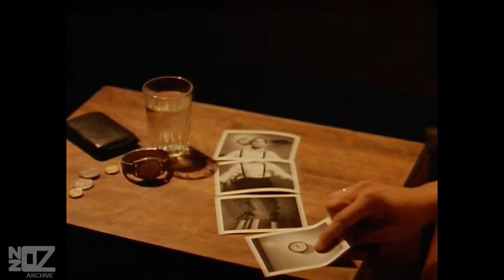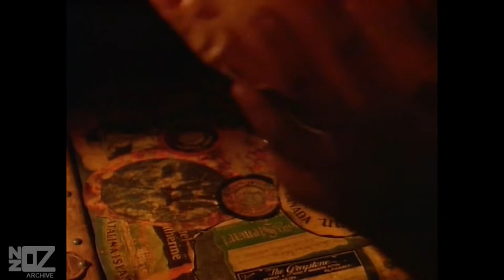Crash Politics - Never Too Popular (1990)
Music from Australia and New Zealand in the 1990's:

Crash Politics' promo-video for the single 'Never Too Popular' (August, 1990), taken from the 1990 album 'Kiss My Mind'.

Artist Origin: Sydney, NSW, Australia
Artist Location: Sydney, NSW, Australia
Track: Never Too Popular
Release Date: August 1990
Chart Position:
Composer: S. Paton, M. Woodcock
Produced by: Tim Farriss
Label: rooArt / Laneway Music
Featured on: Kiss My Mind LP
Footage Information:

Performers: